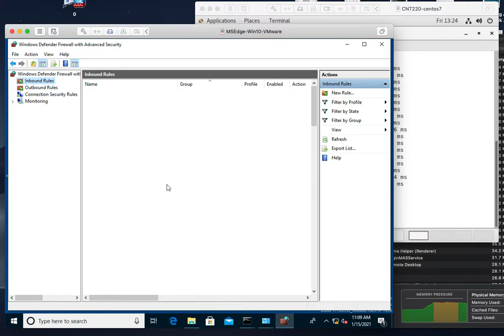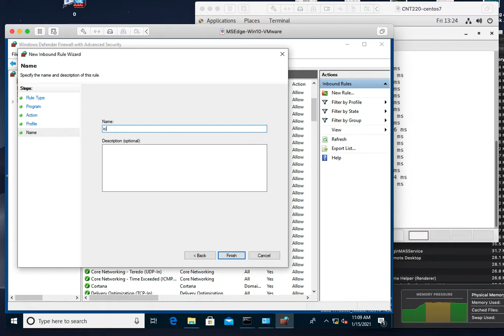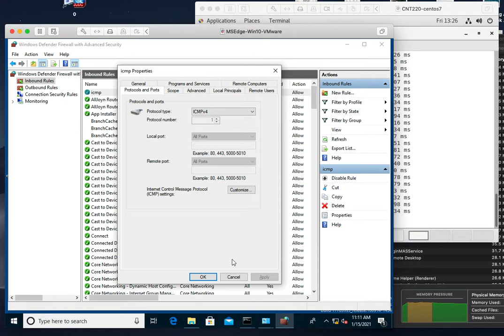allowing inbound ICMP in the windows firewall